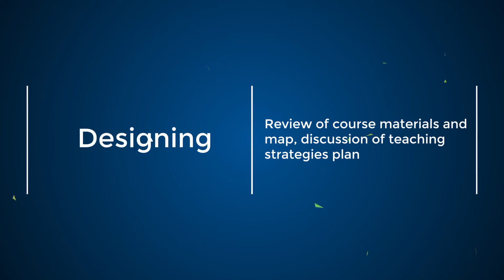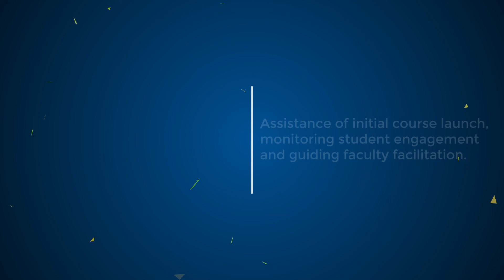Learn to Develop Online Courses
UMT Connected is offering a step by step guide to designing online courses. The development process is divided into six distinct phases.